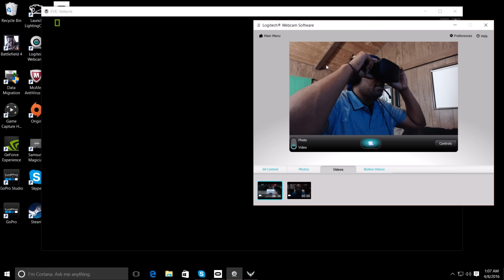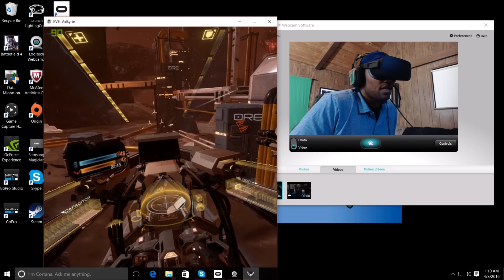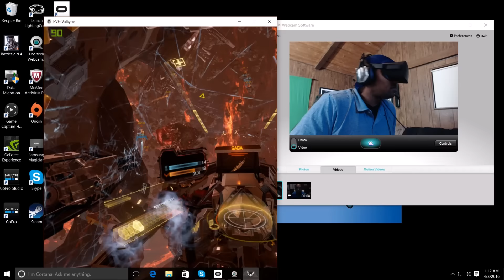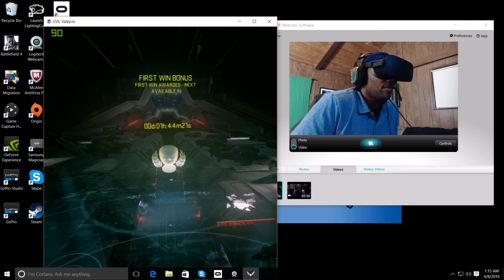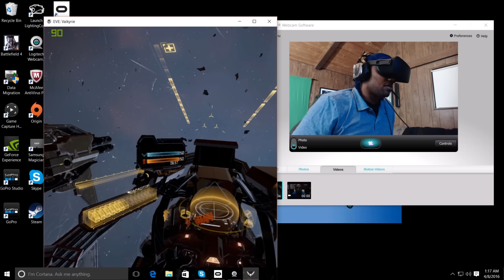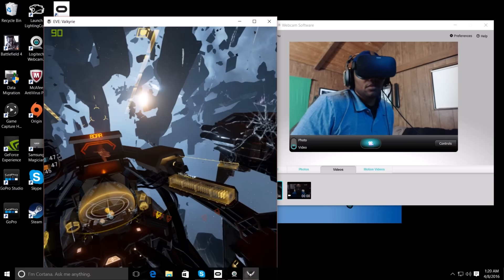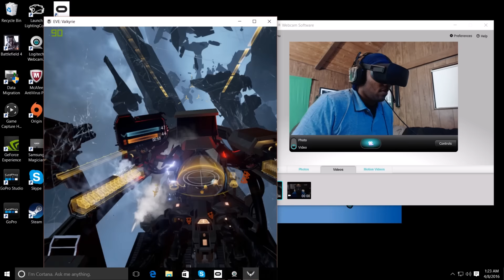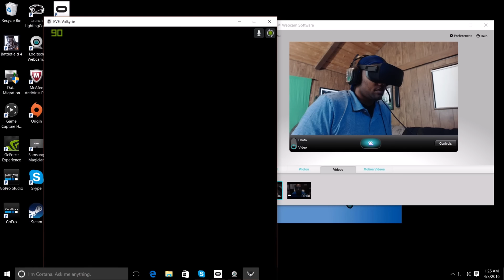Eve Valkyrie Oculus Rift